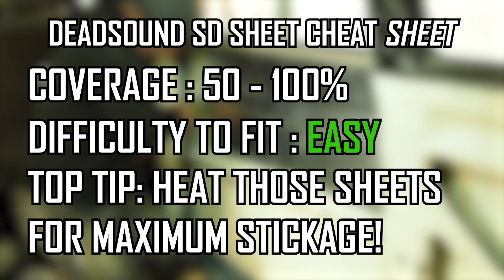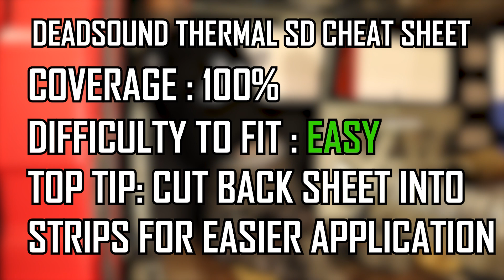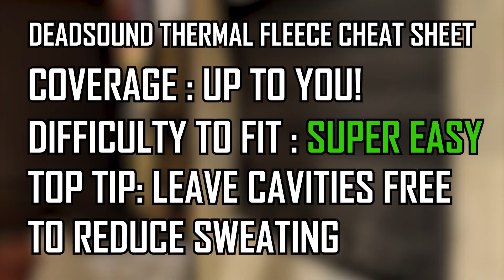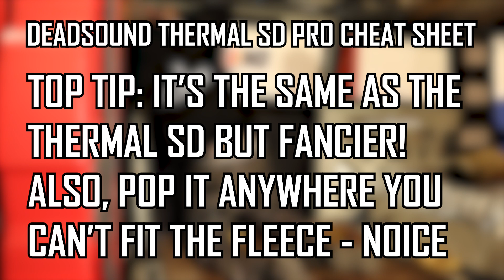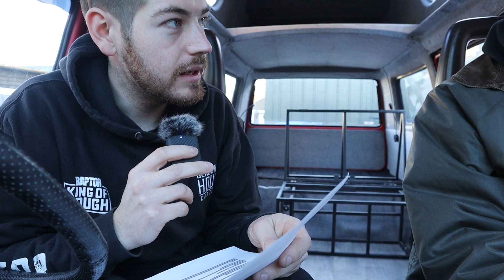HOW TO PROFESSIONALLY SOUND DEADEN YOUR VAN WITH DEADSOUND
🛠️ Installation Made Easy 🛠️

In this step-by-step tutorial, Ben and Jon guide you through the simple process of fitting DEADSOUND to your van. No need for professional help – all you need are some basic tools and a bit of DIY spirit. By the end of this video, you'll have a van that not only looks good but sounds and feels fantastic too!

⚙️ What is DEADSOUND? ⚙️
Dead Sound is a cutting-edge sound deadening material designed to transform your van into a quiet haven on wheels. Say goodbye to the rattles, vibrations, and unwanted noise that can plague your road trip soundtrack.

🌟 Why DEADSOUND? 🌟

Noise Reduction: DEADSOUND is engineered to absorb and block out unwanted noise from the road, engine, and outside elements. Enjoy the peaceful ambiance of your van, whether you're cruising on the highway or parked in nature's tranquility.

Thermal Insulation: Not only does DEADSOUND keep the noise at bay, but it also doubles as a thermal insulator. Say farewell to extreme temperatures, as Dead Sound helps maintain a comfortable climate inside your van, making it a cozy retreat in any weather.

Improved Audio Quality: Upgrade your in-van entertainment experience! DEADSOUND not only dampens external noise but enhances the acoustics inside. Enjoy crystal-clear audio from your favorite tunes or podcasts without disturbances.

Vibration Control: Experience a smoother ride with DEADSOUND's vibration-dampening properties. Reduce the rattling and vibrations that can cause fatigue during long drives, ensuring a more comfortable journey.

Check out the SHC website for all kinds of gadgets and goodies

SHC recommends:

Follow us everywhere and anywhere!

Edited on Lenovo equipment
Filmed in conjunction with Canon

Love from SHC.